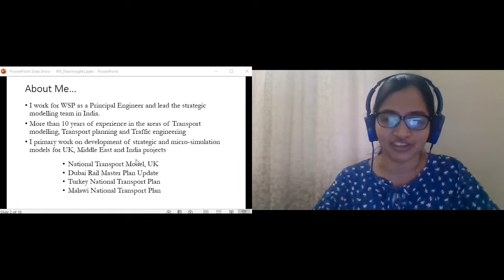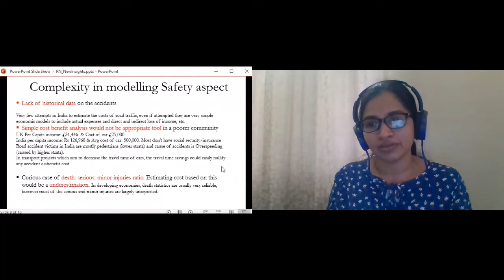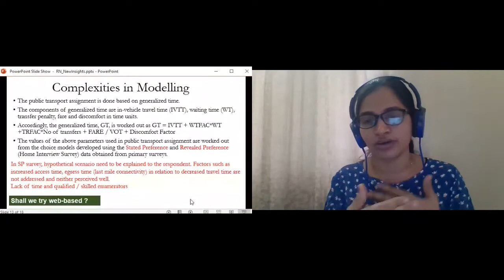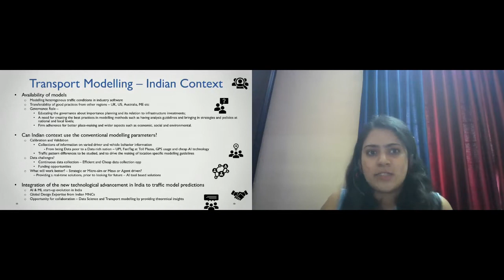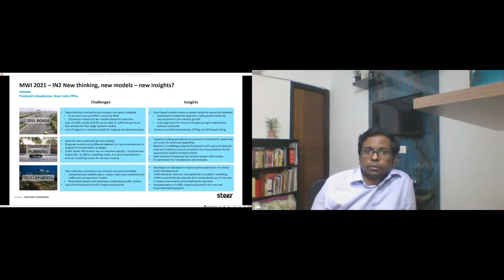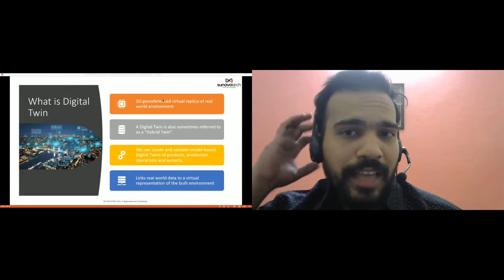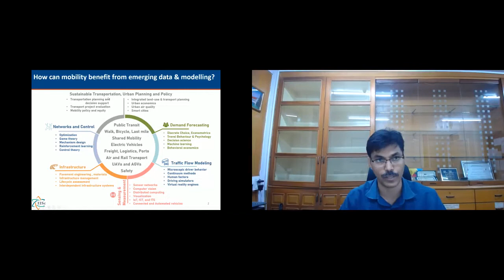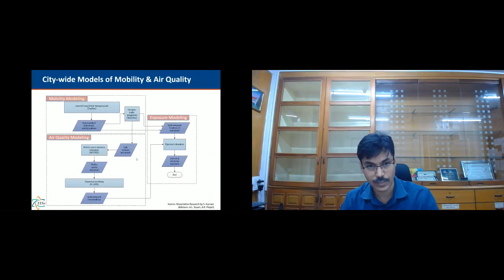IN2 - New thinking, new models –new insights?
Modelling World International, Tuesday 21st & Wednesday 21st April.

This session took place at: 21.30 Sydney // 23.30 Auckland // 15.30 Dubai // 17.00 Delhi // 12.30 London
90 mins: presentations and Q & A panel
New thinking, new models – new insights?

00:00 Chair: Laurence Oakes-Ash, CEO and Founder, City Science, UK
1:28 Revathy Nair, Traffic Engineer / Transportation Planner, WSP, India
19:32 Sreedevi Kottayil, Transport Consultant /Project Engineer, AECOM, Global Delivery Centre, Data Science, Bengaluru, Karnataka, India
33:54 Prashanth Udayakumar, Consultant, Steer
57:04 Shubhankar Tiwari, Transport and Mobility Planner, Sunovatech
59:48 Abdul Rawoof Pinjari, Associate Professor, Transportation Systems Engineering and Chairman CisTUP, IISc Bangalore
1:13:46 Panel Discussion